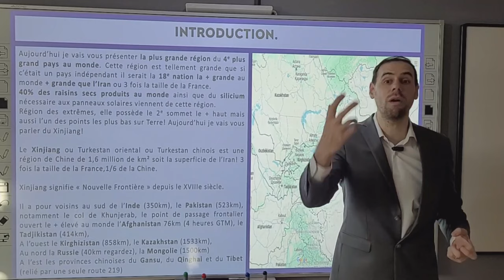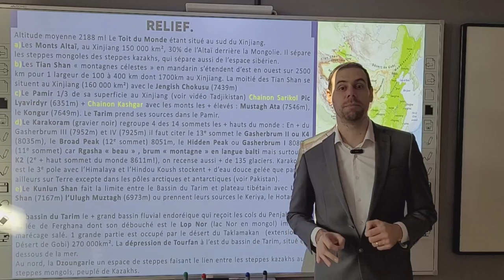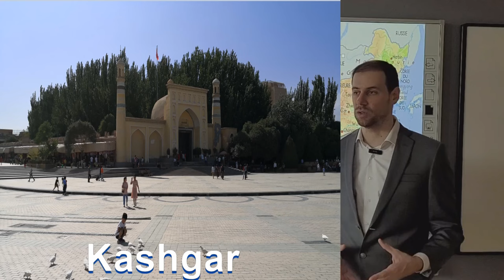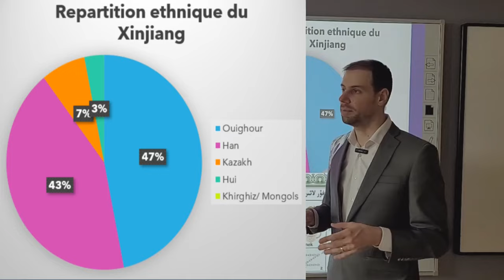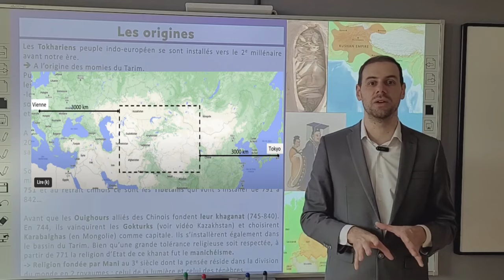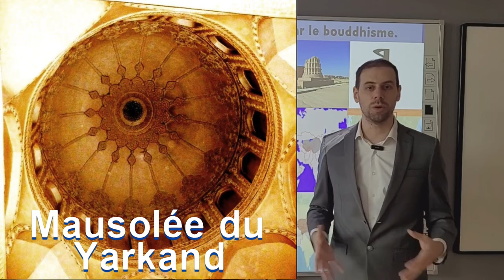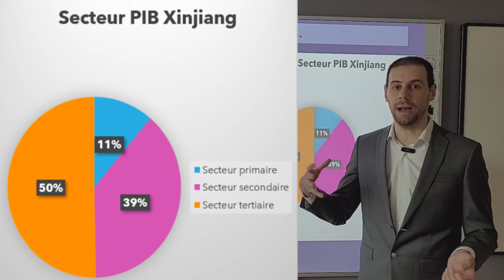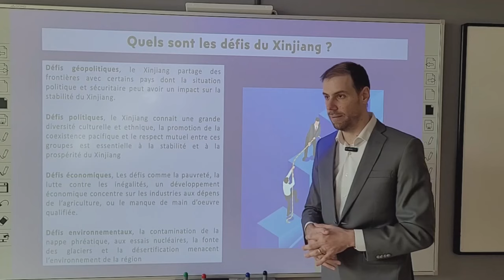10. Tout Savoir sur le XINJIANG-Partie 1 CHINE/CHINA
Si vous souhaitez découvrir la géographie, l'histoire, l'économie, la culture, la gastronomie ou le sport du Xinjiang.

0:00 Introduction
1:56 Géographie
16:22 Histoire
26:52 Politique
27:28 Economie
30:30 Culture et société